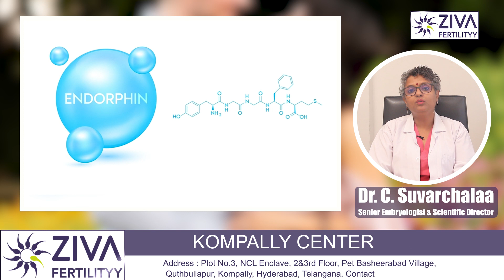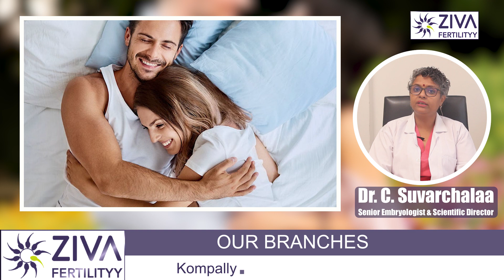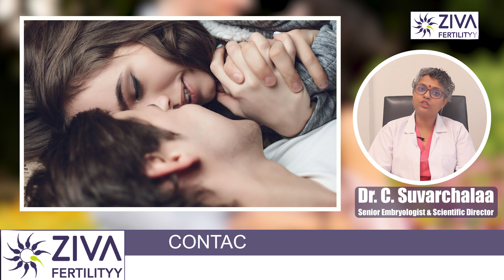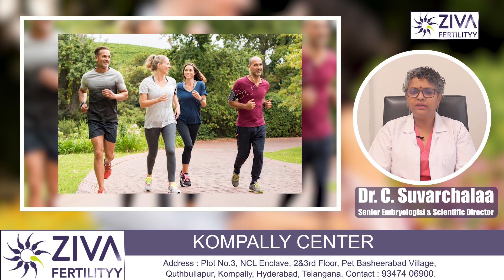ప్రెగ్నెన్సీ తొందరగా రావాలంటే || Fertility Hormones || Dr C Suvarchalaa || Ziva Fertilityy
Dr. C Suvarchalaa (Scientific Director, Masters in Clinical Embryology (Australia & UK, PhD (Genetics)) - Topic: " Fertility Hormones   " - ZIVA Fertilityy -    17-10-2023

Hello Friends,

Ziva's Success story:
1)   23 Years of Experience
2)   Around 90% Success Rate
3)  10,200 ICSI Cycles
4)  2,200 IVF Cycles
5)  4+Center in Hyderabad